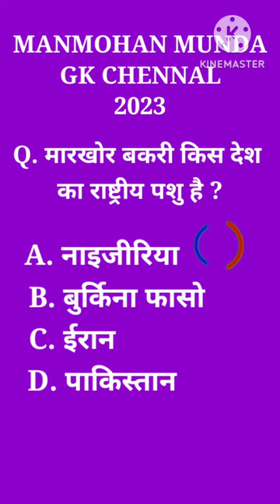मारखोर बकरी किस देश का राष्ट्रीय पशु है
cow kis desh ki rashtriya pashu hai.

Description :- मारखोर बकरी किस देश का राष्ट्रीय पशु है